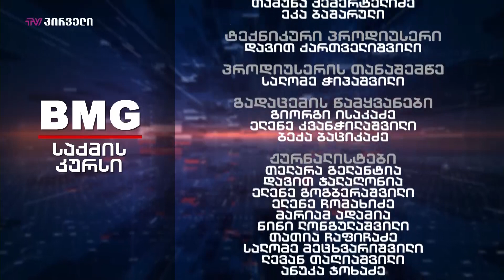საქმის კურსი - 09.04.2019_13:40 - გადაცემა სრულად